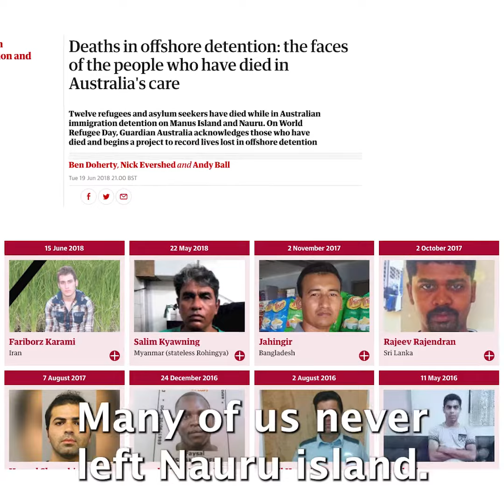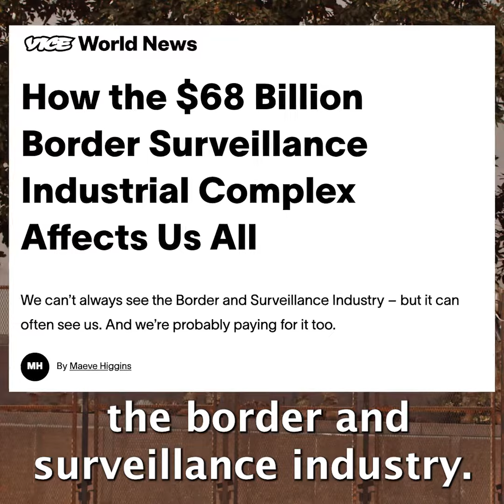Why the UK government should rethink the proposal to send asylum seekers to Rwanda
Elahe was trapped in Australia's Nauru Offshore Detention centre for 6 years, just for seeking safety.

She explains in 90 seconds why the UK Government needs to rethink the Nationality and Borders Bill and the proposal to send asylum seekers to Rwanda.